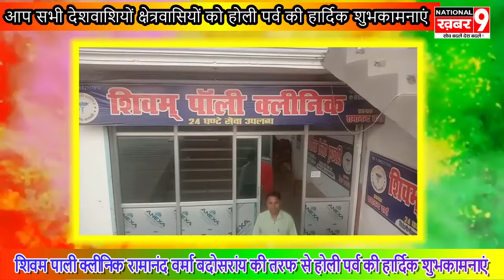शिवम पाली क्लीनिक रामानंद वर्मा बदोसरांय की तरफ से होली पर्व की हार्दिक शुभकामनाएं